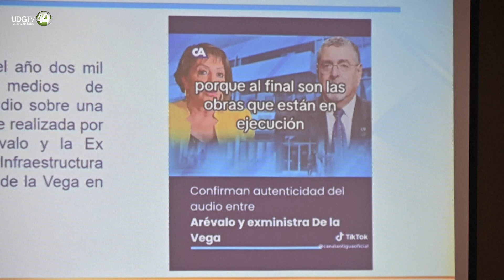Fiscalía de Guatemala pide retirar inmunidad al presidente Arévalo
La fiscalía de Guatemala pidió este miércoles quitarle la inmunidad al presidente Bernardo Arévalo, al acusarlo de autorizar pagos “ilegales” a constructoras, en un nuevo capítulo de la larga disputa que tiene con el mandatario.